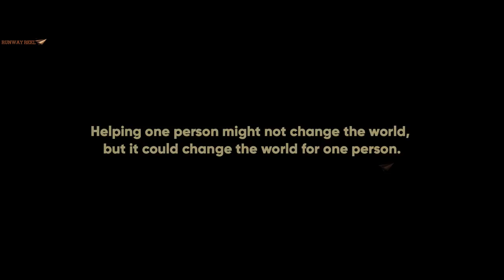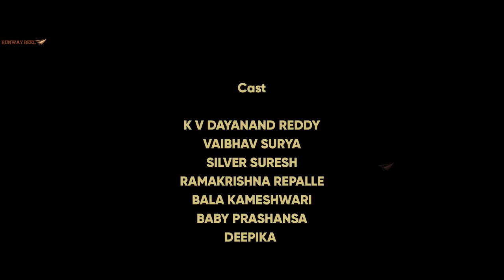Tilak || Telugu Short film 2017 || Directed by K V Dayanand Reddy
Cast: Dayanand Reddy, Actorr Vaibhav Surya, Silver Suresh,  Surendranath Vaddepally, Baby Prashansa, Deepika, Ramakrishna Repalle Akshay Shoolin

Written and Directed by - K V Dayanand Reddy
Producer - VIJAY BHASKAR THADIKONDA
Creative head - Sriman Keerthi
Cinematography - Bharadwaj Dasari
Background score - M S Sudhakar
Editor - Venkat Kalyan
Art - Kranthi Priyam
Costume Designer - Ash Wan
Publicity Designer - Ananth Kancherla P